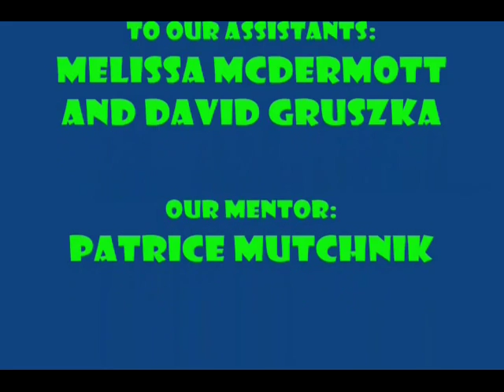Tropical Soil Nutrients and Biodiversity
Dhante Stroud and Max Baymiller measure nutrients and biodiversity of tropical soil in Rara Avis, Costa Rica.